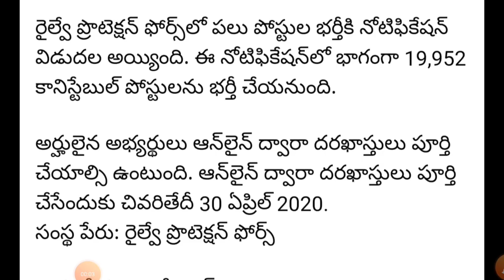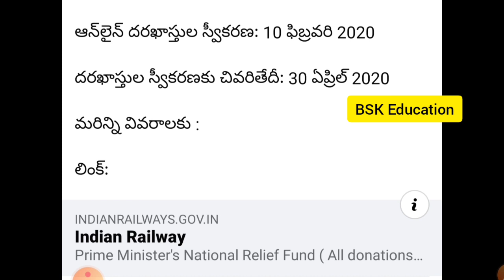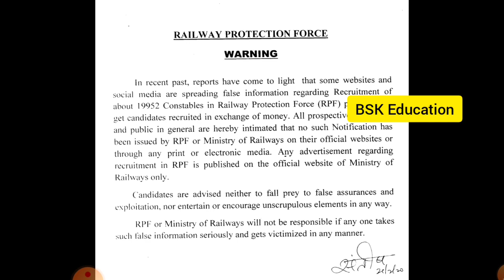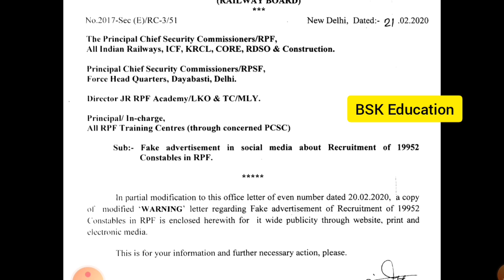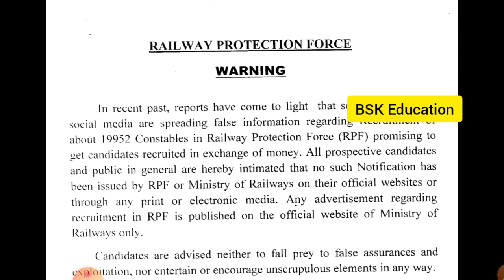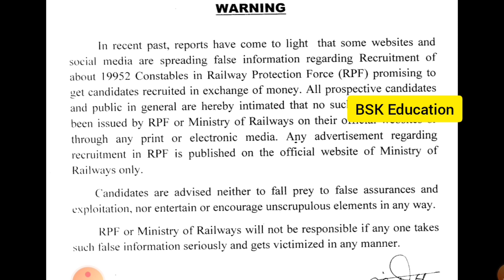RPF Recruitment 2020 Telugu | RPF Recruitment Constable Official Update 2020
Best Job App For genuine private jobs

100 % Free App
No consultancy
Directly Call HR